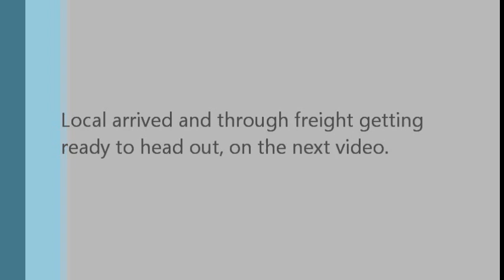Canadian Pacific North-Shore Operation (Part 3)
After part 1and 2, the local train #8449 arrives into Gatineau yard after the morning run.
No music just locomotive engine sound. Real Nice!!!